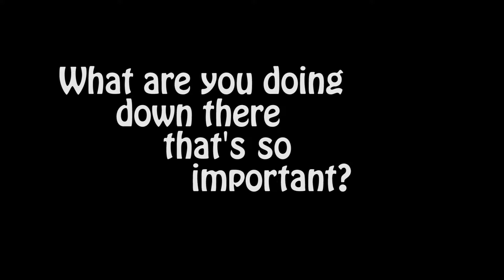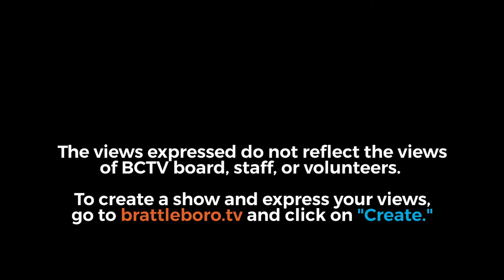Talking Nerdy S5E14 - Twitching With Excitement!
This episode originally aired on March 7th, 2019.

Come listen to these nerds sitting in a basement and talking shop. This week, we are talking about all kiiiiiiinds of nerdy stuff. This week, Frost is joined by his good friends Lizzy, Teddy, and Stephanie! Get ready to get nerdy! And tangential!